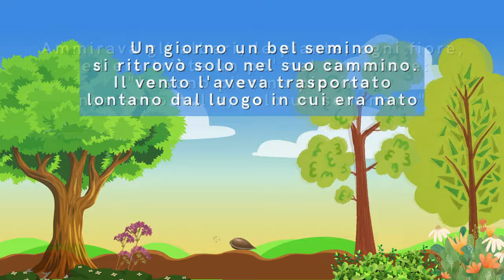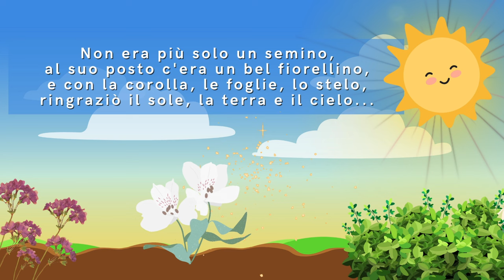LA STORIA DI UN SEMINO - di Angela Rosa Nigro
Un giorno un bel semino
si ritrovò solo nel suo cammino.
Il vento l'aveva trasportato
lontano dal luogo in cui era nato

Ammirava gli alberi, le piante, ogni fiore,
 ed era triste un po' nel suo cuore:
"Io sono piccino piccino,
non sono nulla, solo un semino..."

Stanco di tanto vagare
decise così di riposare:
nella terra si fece un lettino
e chiuse gli occhi per un sonnellino.

Il sole dall'alto col suo calore
scaldò ogni giorno il suo piccolo cuore,
e quando infine un bel dì si svegliò
qualcosa in lui davvero cambiò.

Non era più solo un semino,
al suo posto c'era un bel fiorellino,
e con la corolla, le foglie, lo stelo
ringraziò il sole, la terra e il cielo...